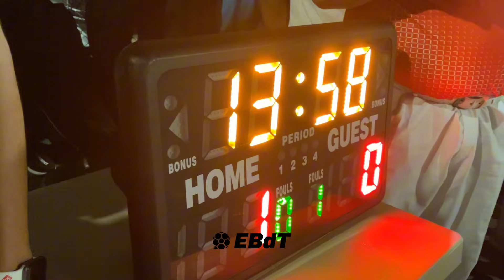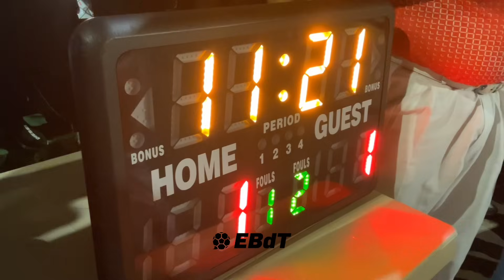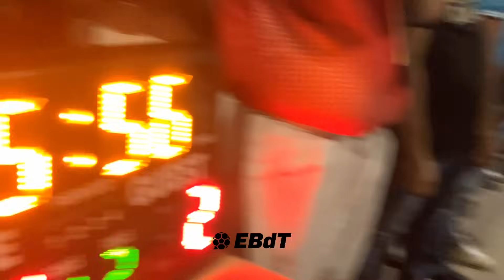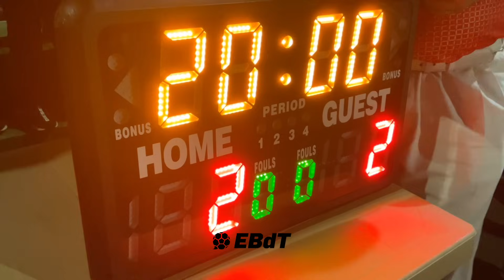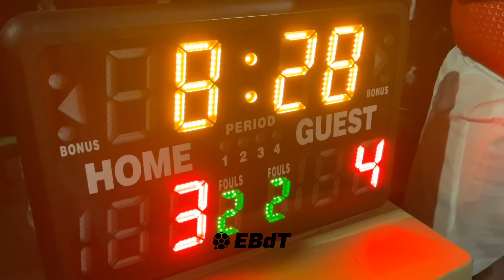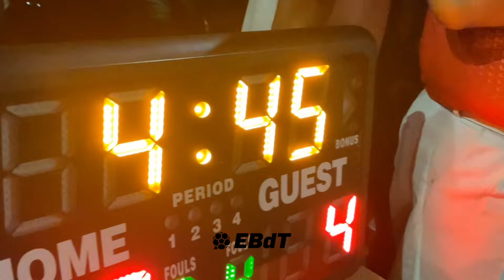La Banda de Crisma vs Los Mismos | Semifinal (ida) 🔥⚽️ MICRO DE ÉLITE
Partidazo. Un CLÁSICO del barrio Enciso de Medellín, en la ida de las semifinales del Torneo de Barrio Antioquia. La Banda de Crisma quiere ser finalista para defender el título, mientas que Los Mismos quieren dar el gran golpe en su primera participación. La vuelta está programada para la noche del viernes 24 de noviembre ⚽️